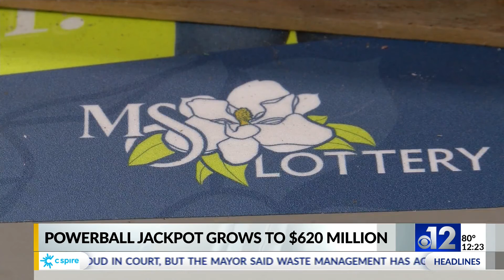Powerball jackpot grows to $620 million